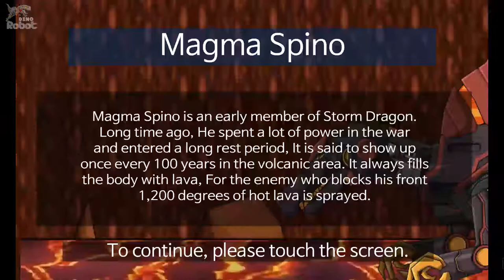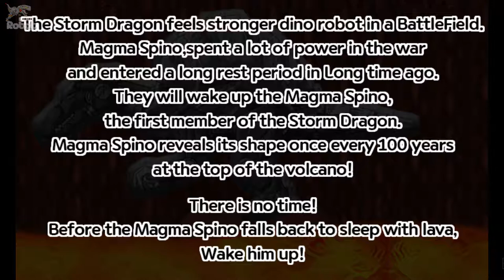Dino Robot Magma Spino - Toy Robot War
Assemble the parts are scattered. Try assembling a large and powerful robot dinosaur "Magma Spino".
After assembling, You can use a variety of techniques. If you review and comment new dino robot, we will make it soon.